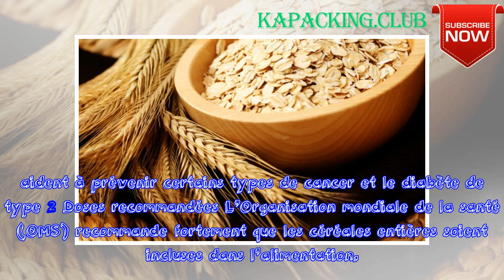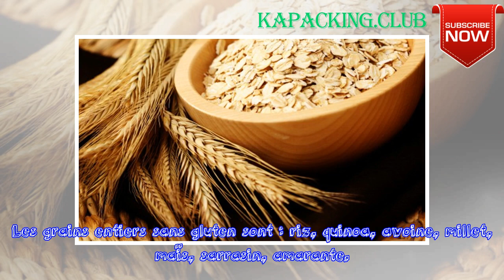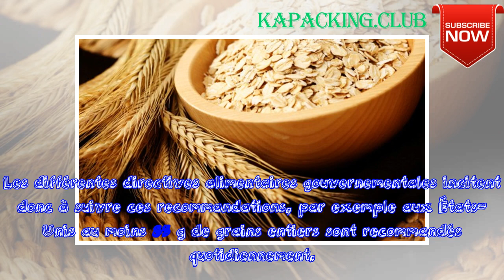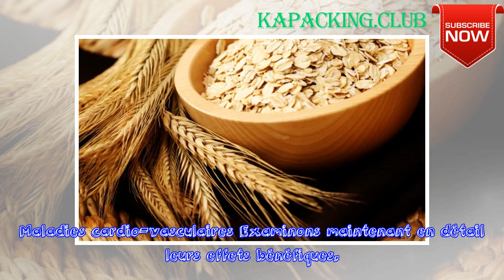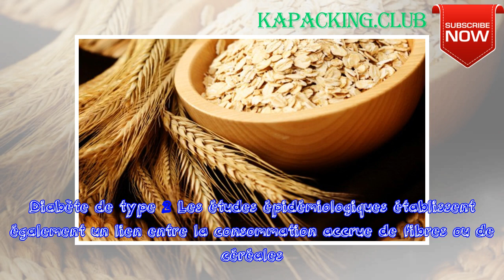Grains entiers : quels en sont les bienfaits, utilisations et recettes ? | kapacking.club